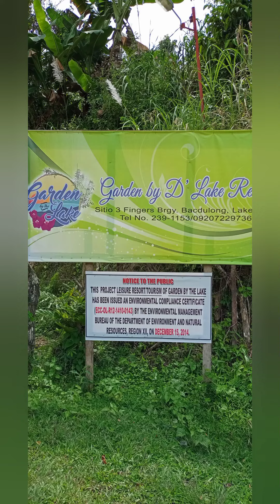Lake sebu resorts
Lake sebu tour
lake sebu
south cotabato
don-gerardo
bisaya-vlogger
punta isla lake resort
albay
bicol trip
bicolandia
water tubing
centro inn
socskargen
falls
7 falls
garden by the lake
sa balai lake view
wonders of south cotabato
t'boli costume
t'boli costume in lake sebu
where to go in south cotabato
punta isla entrance fee
lotus boating fee
lotus garden fee
lake sebu travel guide
how to get to lotus farm
lotus garden in lake sebu
lotus farm
lotus garden
sorsogon
road trip
davao oriental cinematic
sony a6400 davao oriental
sony a6400 sigma 16mm 1.4 cinematic baganga davao oriental
iphone 12 cinematic baganga davao oriental
iphone 11 cinematic baganga davao oriental
dji mavic mini cinematic
gumasa glan sarangani province
boating glan sarangani province
primo white beach resort baganga davao oriental
aliwagwag falls
poo sandbar baganga davao oriental
dji mavic mini baganga davao oriental
glan sarangani province
baganga davao oriental
family trip
mayon
t'boli tribe
food in sultan kudarat
food in davao city
food in south cotabato
food in mindanao
private car rental
private car rental davao
habal habal
mindanao attractions commute
best places in mindanao
colombio sultan kudarat
la palmera mountain ridge
davao airport
davao city
lotus flower
7 falls zip line
sultan kudarat
avida towers davao
cheap accomodation in davao
rent a car davao
waterfront insular hotel
mindanao
lake holon tboli south cotabato
tboli south cotabato
philippines hiking spots
philippines tourist spot
philippines economy
ph economy
lake holon
lake holon tourist
lake holon camping
lake holon reopens
lake holon south cotabato
lake holon trail
lake holon hiking
lake holon vlog
regional news
attractions
turismo
tourism
series:tvpatrol
type:digital
tv patrol
abs-cbn philippines
abs-cbn news
abs-cbn
viral ngayon
abs cbn news
public affairs
gma 7
kapuso mo jessica soho
divine mercy retreat house
ramfels
philippines
sarangani province tourist destinations
sarangani tourism
sarangani tourism video
sarangani tourist spots
pilipinong manlalakbay travel vlog
pilipinong manlalakbay vlog
alabel sarangani tourist spots
pinobre park alabel sarangani
pinobre park
alabel sarangani province
alabel tourist attraction
alabel tourist spot
pinobre park accommodation
angle house vlog
pinobre park angel house
angel house glan
angel house alabel
angel house at pinobre house
emilio's kawa in lake sebu brgy talisay lake sebu south cotabato
cotabato earthquake
tourist spots in lake sebu
lake sebu south cotabato visit/ exploring some spots
lake sebu zipline
lake sebu 7 falls
lake sebu vlog
lake sebu south cotabato zipline
how to go to lake sebu
lake sebu tourist spot
lake sebu philippines
sunrise garden lake resort lake sebu south cotabato
lake sebu south cotabato philippines
lake sebu south cotabato
bulusan
bicol
balitang southern tagalog full episode june 27 2022
southern luzon news
laguna news
quezon news
dagupan news
ivy saunar-gasang ace medrano
balitang southern tagalog june 27 2022
2022 news
2022
june 27
balitang southern tagalog gma news
balitang southern tagalog
filipino news
philippine news
gma regional tv
gma news and public affairs
gma news philippines
gma network
gma news